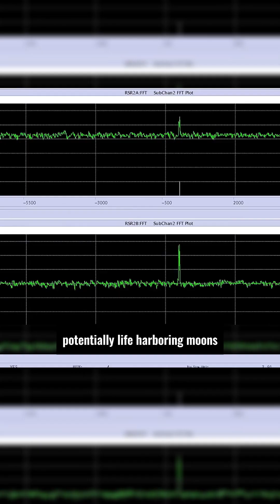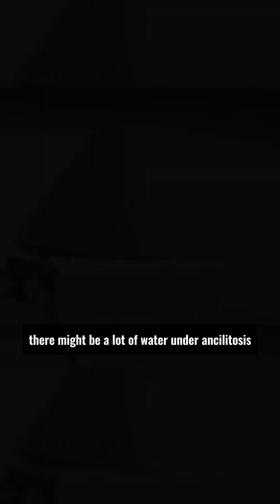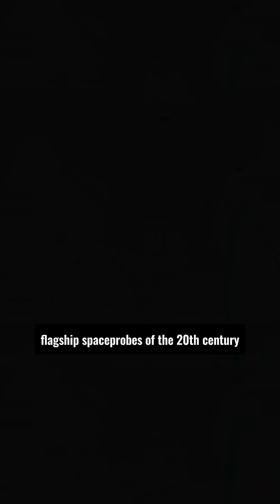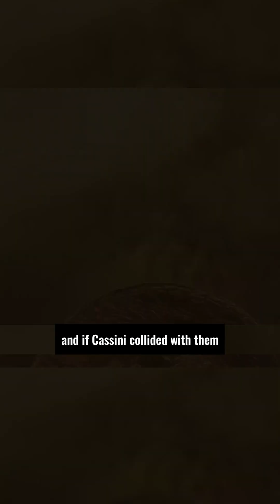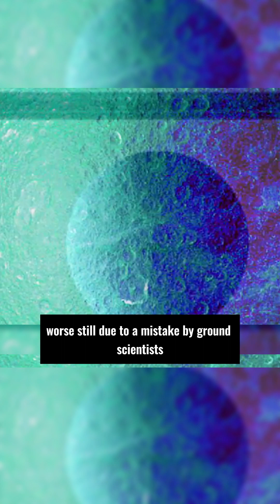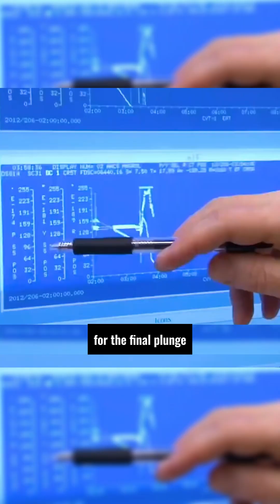The life of Cassini!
The Cassini spacecraft embarked on an extraordinary journey, exploring Saturn and its moons for nearly 20 years. This mission provided unprecedented insights into the Saturnian system, revealing the planet's rings, atmosphere, and potential for life on its moons. Cassini's final chapter, a controlled descent into Saturn's atmosphere, marked the end of an era in space exploration. Join us as we delve into the life of Cassini, celebrating its remarkable achievements and the legacy it leaves behind.